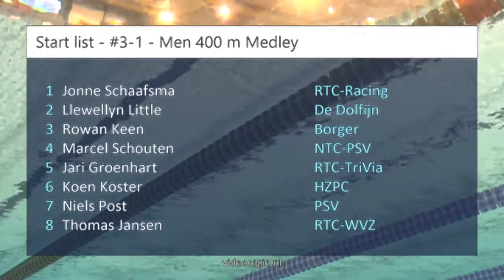#3 - Men 400m Medley B-final - Swim Cup Eindhoven 2017 | Zwemmen